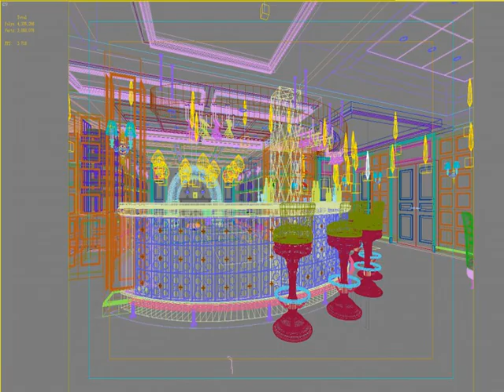3D Model of Bar 104 two Review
Bar 104 two 3D Model Review

Created with VRay, and need this renderer to work correctly. VRay materials used.
Textures, materials, light and renderer setup, cameras included.
Ready to render like on preview thumbnails.

How to use this 3d model demo: Use one of the file formats included with this 3d model such as 3ds

Discover other quality 3d models reviews of Interior available from our 3d model marketplace for immediate download in several other 3d file formats including 3ds, obj, maya, max, fbx, c4d, dae, etc for your 3d modeling, visualization, VR / AR and CG project needs

198544